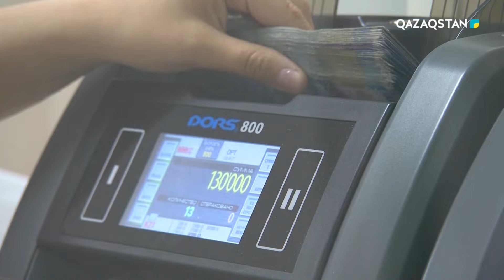Халықаралық валюта қорының Қазақстандағы миссиясының басшысы Николя Бланше эксклюзив сұхбат берді